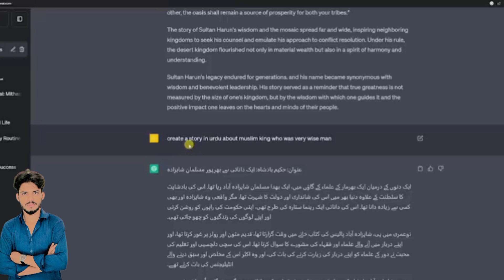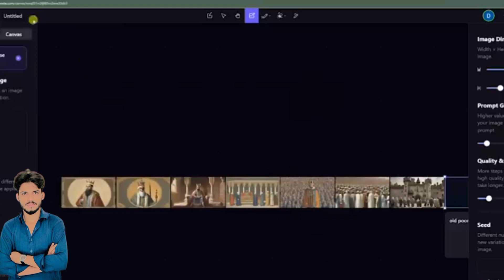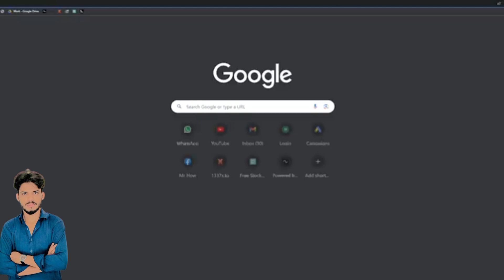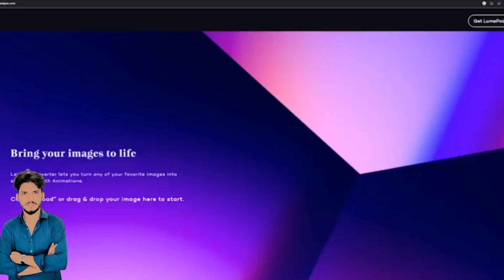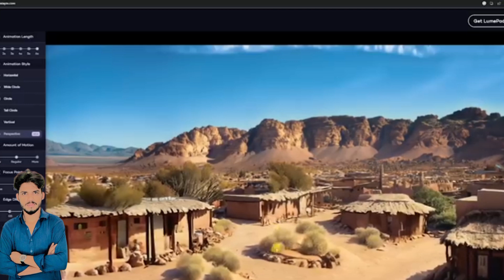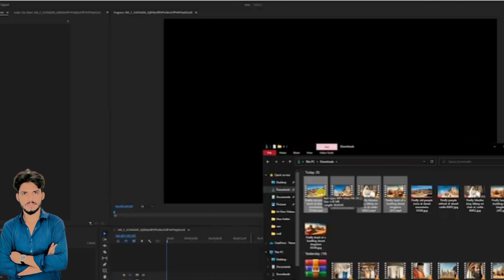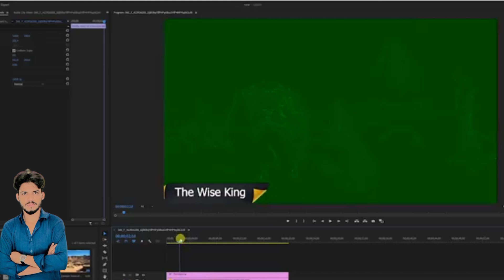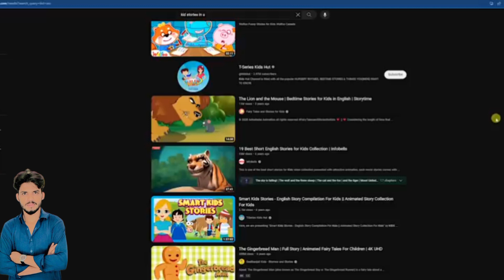AI se kis tarha pesey kamayen|how TO EARN MONEY FROM AI|RAJA Tahir786